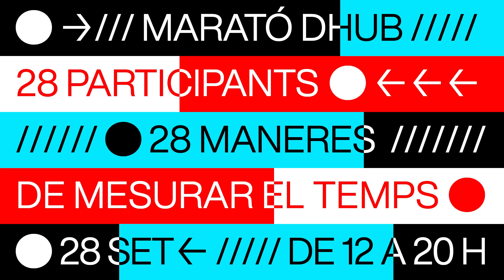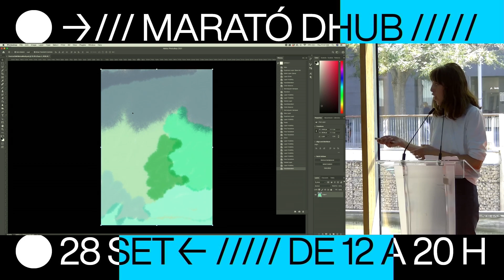Júlia Esqué — Marató DHub 2024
Júlia Esqué ens comparteix la seva perspectiva en una xerrada que posa el disseny al centre del canvi.

La Marató DHub 2024 ha estat un altre punt clau per al nostre centre. Dissenyadors, arquitectes, tecnòlegs, activistes creatius i artistes s'han reunit per presentar diverses maneres de mesurar el temps, creant una fotografia del paisatge actual del disseny. Cada participant ha aportat una peça o projecte que representa la seva pròpia visió, formant un gabinet de curiositats que fomenta una conversa interdisciplinària sobre els reptes i les emergències contemporànies del nostre món.